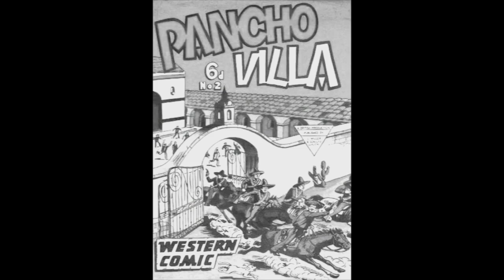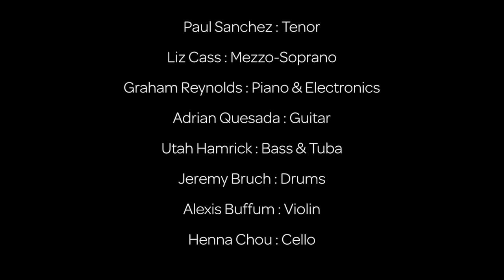Pancho Villa From a Safe Distance Trailer HD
AN EXPERIMENTAL CHAMBER OPERA ABOUT PANCHO VILLA, THE LEGENDARY BANDIT, ENIGMATIC GENERAL, AND HERO OF THE MEXICAN REVOLUTION // UNA ÓPERA DE CÁMARA EXPERIMENTAL SOBRE PANCHO VILLA, BANDIDO LEGENDARIO, GENERAL ENIGMÁTICO Y HÉROE DE LA REVOLUCIÓN MEXICANA